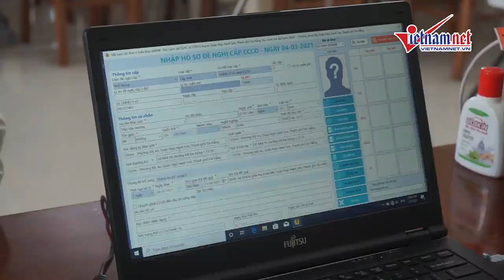Công an Đà Nẵng làm thêm ca, tổ chức cấp căn cước công dân lưu động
Công an TP Đà Nẵng tổ chức 3 ca mỗi ngày, thành lập các điểm lưu động để cấp CCCD cho người dân trên địa bàn.
Tại trụ sở Công an quận Hải Châu số 183A đường Phan Đăng Lưu có rất đông người dân đến làm thủ tục cấp căn cước công dân (CCCD).
Tại đây, mọi người được yêu cầu đeo khẩu trang, phát số thứ tự đợi đến lượt. Thủ tục cấp căn cước công dân bao gồm hộ khẩu và CMND đang sử dụng. Ảnh CCCD sẽ do công an chụp. Mỗi hồ sơ từ lúc xác minh lý lịch đến lăn tay, chụp ảnh mất khoảng 15 phút.